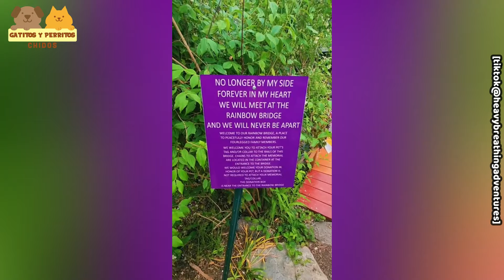Existe un Puente Repleto de Collares de Perritos que Cruzaron el Arcoíris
Es un lugar muy especial escondido en una montaña de Carolina del Norte que promete a los dueños de mascotas en duelo que nunca estarán separados de sus queridos miembros peludos de la familia.